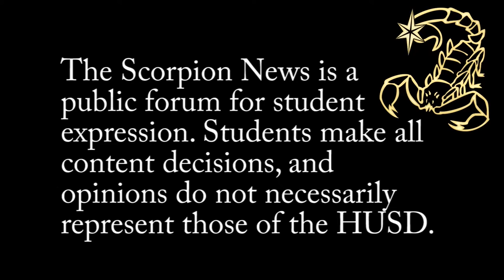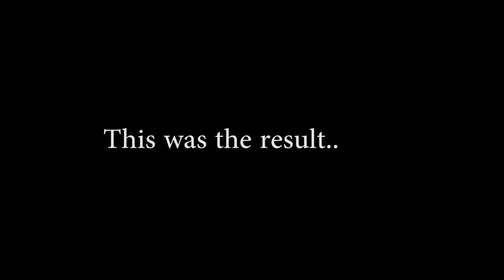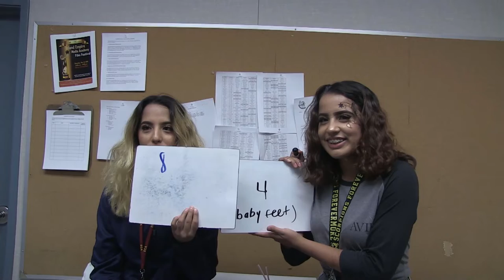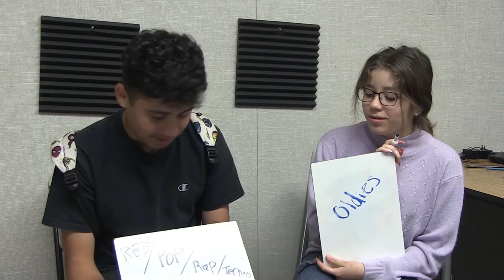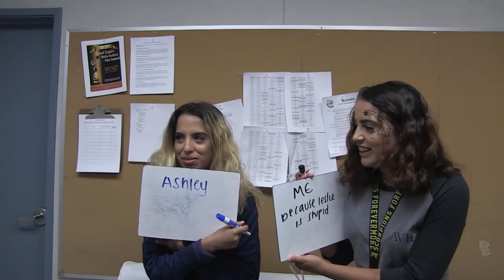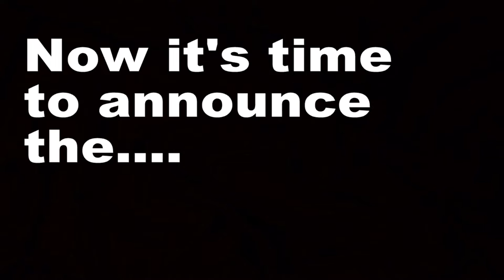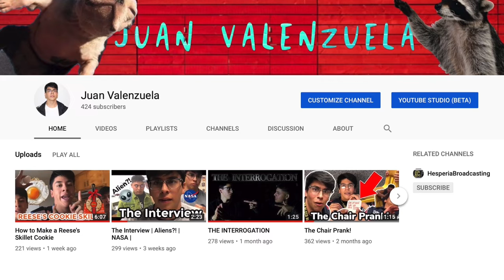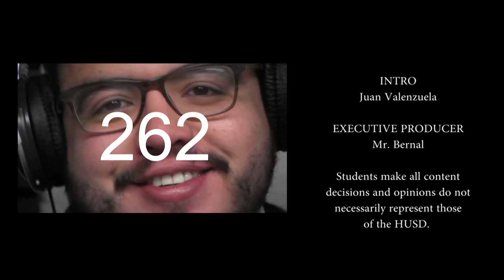Scorpion News Live: UFC Dom Reyes | Spicy Wing Challenge | Twinz | Lizzy Photography | Chopped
This week we have TONS of segments that include:

an interview with formers Scorpion and current UFC contender Dominic Reyes, spicy wing challenge between Juan and MIkey, an interview with the twins on campus, an interview with photography contest winner Lizzy Bentley, and an interview with the culinary students on campus.